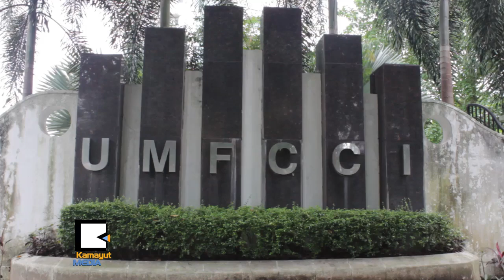လက္ေတြ႕က်က် လုပ္ခြင့္ရခဲ့တဲ့ လွ်ပ္စစ္အသက္ေမြးပညာသင္တန္း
ျပင္သစ္ႏိုင္ငံ Schneider Electric နဲ႔ Acted တို႔ရဲ႕ နည္းပညာပံ့ပိုးမႈနဲ႔အတူ ျပဳလုပ္ခဲ့တဲ့ ကုန္သည္စက္မႈအသင္းခ်ဳပ္ အသက္ေမြးပညာသင္တန္းေက်ာင္း (UMFCCI TVET unit) ရဲ႕ လွ်ပ္စစ္အေျခခံ သက္ေမြးပညာသင္တန္းဆင္းလက္မွတ္ ခ်ီးျမွင့္ပြဲကို ဇူလိုင္ ၃ဝ ရက္မွာ ျပဳလုပ္ခဲ့ပါတယ္။